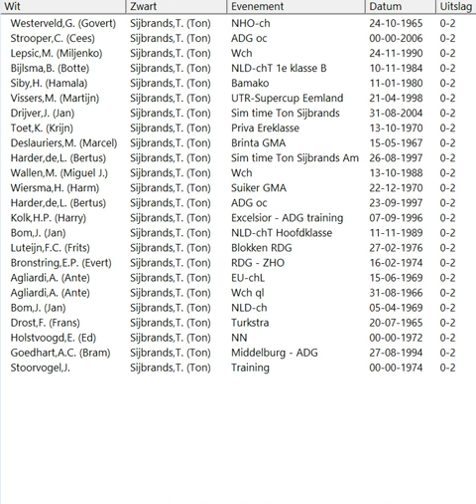Ton Sijbrands: 24 partijen, opening 31-26 en 31-27 zwart wint, deel 1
Ton Sijbrands: 24 partijen   9 x opening 31-26  en 13x 31-27 , zwart wint, deel 1.
Gesorteerd volgens opening.
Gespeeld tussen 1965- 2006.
Snelheid  te regelen bij instellingen.
Voor zachte  kleuren : (indien mogelijk) schakel leesmodus in. . .

Volgende video:   Sijbrands met zwart, de opening 34-30  en 35-30

opening inhoud:

Westerveld,G. - Sijbrands,T. 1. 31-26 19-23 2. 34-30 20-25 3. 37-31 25x34 4. 40x29 23x34 5. 39x30 18-23
Strooper,C. - Sijbrands,T. 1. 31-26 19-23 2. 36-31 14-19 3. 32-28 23x32 4. 37x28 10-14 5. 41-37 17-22
Lepsic,M. - Sijbrands,T. 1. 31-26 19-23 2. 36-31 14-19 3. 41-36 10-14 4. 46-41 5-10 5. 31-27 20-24
Bijlsma,B. - Sijbrands,T. 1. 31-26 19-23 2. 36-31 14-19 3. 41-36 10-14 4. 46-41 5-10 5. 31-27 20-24
Siby,H. - Sijbrands,T. 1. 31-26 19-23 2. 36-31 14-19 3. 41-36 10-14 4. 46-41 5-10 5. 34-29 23x34
Vissers,M. - Sijbrands,T. 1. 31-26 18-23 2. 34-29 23x34 3. 40x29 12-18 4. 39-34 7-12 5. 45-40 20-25
Drijver,J. - Sijbrands,T. 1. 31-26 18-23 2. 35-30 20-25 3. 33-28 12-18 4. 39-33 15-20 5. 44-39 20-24
Toet,K. - Sijbrands,T. 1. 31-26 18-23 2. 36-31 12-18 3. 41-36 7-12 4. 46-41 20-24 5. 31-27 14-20
Deslauriers,M. - Sijbrands,T 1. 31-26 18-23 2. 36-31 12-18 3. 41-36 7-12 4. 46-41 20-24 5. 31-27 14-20
Harder,de,L.B - Sijbrands,T. 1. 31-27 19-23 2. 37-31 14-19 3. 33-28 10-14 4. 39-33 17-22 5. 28x17 11x22
Wallen,M. - Sijbrands,T. 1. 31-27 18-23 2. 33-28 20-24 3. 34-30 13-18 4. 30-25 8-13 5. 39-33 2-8
Wiersma,H. - Sijbrands,T. 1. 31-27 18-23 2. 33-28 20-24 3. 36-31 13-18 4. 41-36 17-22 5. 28x17 11x22
Harder,de,L.B. - Sijbrands,T. 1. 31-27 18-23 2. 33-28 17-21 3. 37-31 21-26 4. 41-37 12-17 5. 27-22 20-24
Kolk H.. - Sijbrands,T. 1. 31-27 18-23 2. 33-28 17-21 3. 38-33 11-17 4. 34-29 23x34 5. 40x29 6-11
Bom,J. - Sijbrands,T. 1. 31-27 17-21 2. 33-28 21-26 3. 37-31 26x37 4. 42x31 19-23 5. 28x19 14x23
Luteijn,F.C. - Sijbrands,T. 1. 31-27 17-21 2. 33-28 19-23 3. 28x19 14x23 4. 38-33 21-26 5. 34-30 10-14
Bronstring,E.P. - Sijbrands,T. 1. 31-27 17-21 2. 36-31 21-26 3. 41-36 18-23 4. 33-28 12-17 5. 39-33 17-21
Agliardi,A. - Sijbrands,T. 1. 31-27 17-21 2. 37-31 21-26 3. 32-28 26x37 4. 41x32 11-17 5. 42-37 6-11
Agliardi,A. - Sijbrands,T. 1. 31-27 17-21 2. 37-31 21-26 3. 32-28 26x37 4. 41x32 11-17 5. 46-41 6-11
Bom,J. - Sijbrands,T. 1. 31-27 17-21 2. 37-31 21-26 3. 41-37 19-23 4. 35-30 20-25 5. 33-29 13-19
Drost,F. ( - Sijbrands,T. 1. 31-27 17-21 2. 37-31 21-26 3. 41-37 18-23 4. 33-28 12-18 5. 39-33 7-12
Holstvoogd,E. - Sijbrands,T. 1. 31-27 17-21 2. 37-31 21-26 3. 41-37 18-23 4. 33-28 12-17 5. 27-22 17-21
Goedhart,A.C. - Sijbrands,T. 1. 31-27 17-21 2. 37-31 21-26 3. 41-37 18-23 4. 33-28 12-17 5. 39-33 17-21
Stoorvogel,J. - Sijbrands,T. 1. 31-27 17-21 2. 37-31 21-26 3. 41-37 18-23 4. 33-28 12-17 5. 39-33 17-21

partij lengte tussen 21 en 69 zetten

Ton Sijbrands :
  24 matchs 9 x ouverture 31-26 et 13x 31-27, victoires noires, partie 1.
Triés par ouverture.
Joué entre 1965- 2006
Contrôle de la vitesse dans les paramètres.
Pour les couleurs douces : (si possible) activez le mode lecture. . .

Vidéo suivante : Sijbrands avec du noir, ouverture 34-30 et 35-30

Ton Sijbrands:
  24 partidas 9 x apertura 31-26 y 13x 31-27, las negras ganan, parte 1.
Ordenado por apertura.
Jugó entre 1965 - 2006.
Control de velocidad en la configuración.
Para colores suaves: (si es posible) active el modo lectura. . .

Siguiente vídeo: Sijbrands con negras, abriendo 34-30 y 35-30

Ton Sijbrands:
  24 games 9 x opening 31-26 and 13x 31-27, black wins, part1.
Sorted by opening.
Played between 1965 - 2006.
Speed control in settings.
For soft colors : (if possible) enable reading mode. . .

Next video: Sijbrands with black, opening 34-30 and 35-30

Ton Sijbrands:
  24 de jocuri 9 x deschidere 31-26 și 13x 31-27, victorii negre, partea 1.
Sortate după deschidere.
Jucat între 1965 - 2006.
Controlul vitezei în setări.
Pentru culori moi: (dacă este posibil) activați modul de citire. . .

Următorul videoclip: Sijbrands cu negru, deschidere 34-30 și 35-30

Tona Sijbrandsa:
  24 partie 9 x otwarcie 31-26 i 13 x 31-27, wygrane czarnych, część 1.
Sortowane według otwarcia.
Grał w latach 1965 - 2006.
Kontrola prędkości w ustawieniach.
W przypadku delikatnych kolorów: (jeśli to możliwe) włącz tryb czytania. . .

Następny film: Sijbrands w kolorze czarnym, otwarcie 34-30 i 35-30

Тон Сиджбрандс:
  24 партии, 9 дебютов 31-26 и 13 игр 31-27, победа черных, часть 1.
Сортировка по открытию.
Играл с 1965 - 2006 год.
Управление скоростью в настройках.
Для мягких цветов: (если возможно) включите режим чтения. . .

Следующее видео: Сийбрандс с черным, дебют 34-30 и 35-30

托恩·西布蘭茲：
  24 場比賽，9 次開局 31-26 和 13 次 31-27，黑方獲勝，第 1 部分。
按打開方式排序。
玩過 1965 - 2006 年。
設置中的速度控制。
對於柔和的顏色：（如果可能）啟用閱讀模式。 。 。

下一個視頻：Sijbrands 黑色，開口 34-30 和 35-30